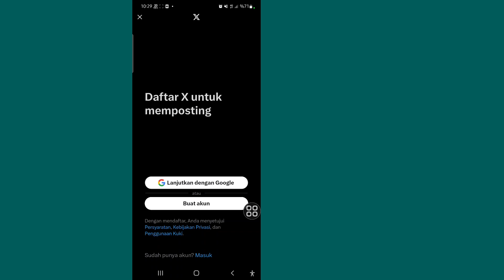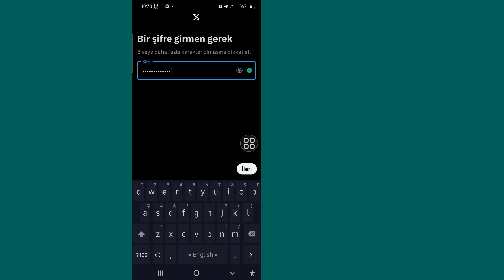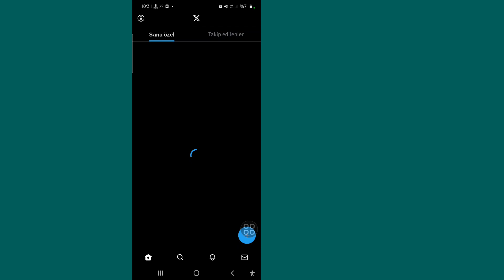yeni twitter hesabı nasıl açılır 2023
Yeni Twitter Hesabı Nasıl Oluşturulur bilmek ister misiniz? Yeni Twitter Hesabı Oluşturmayı öğrenmek için bu videoyu izleyin.

Yeni Twitter Hesabı Nasıl Oluşturulur ??
Lütfen ekrandaki tüm Adımlarımı izleyin.